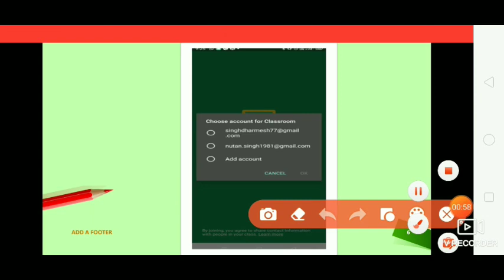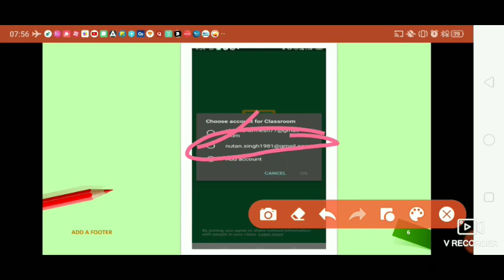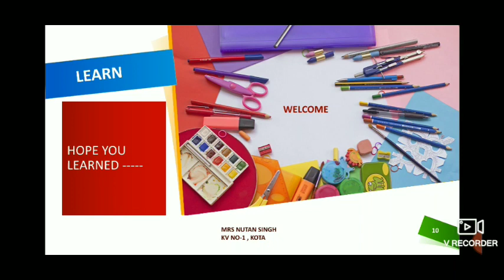How to study on Google classroom App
Simple steps to download and study on GOOGLE CLASSROOM 👍